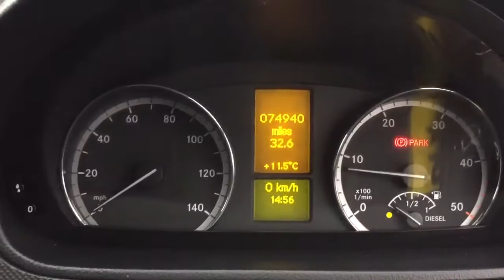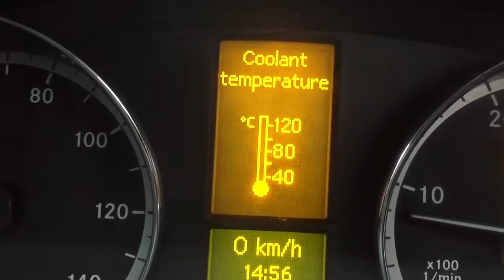Mercedes Vito 113 traveliner